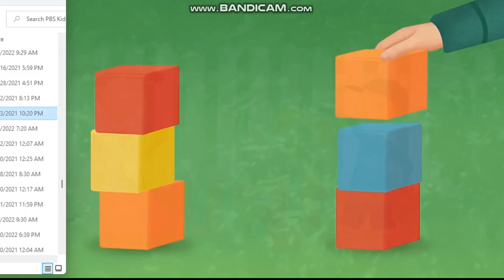Pinkalicious & Peterific Meltdown Song